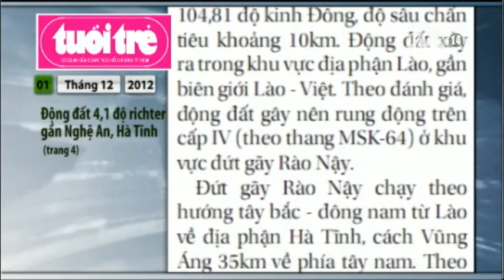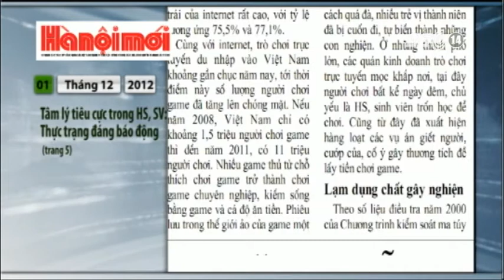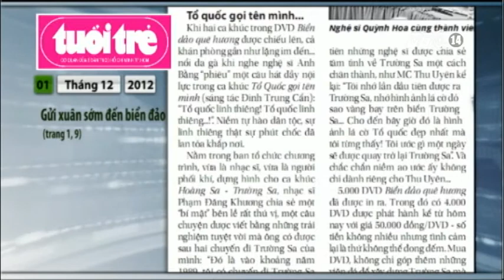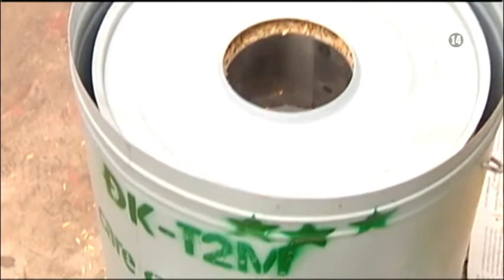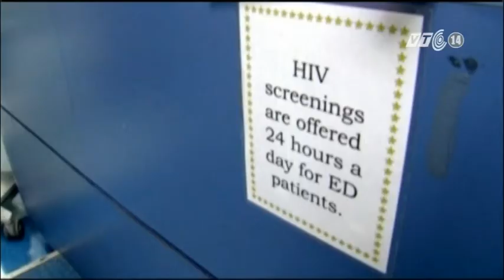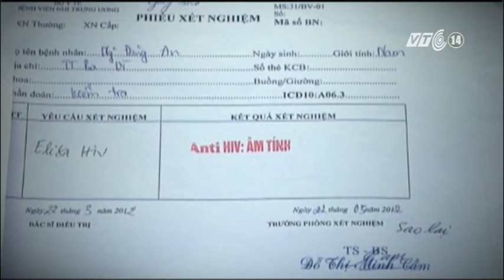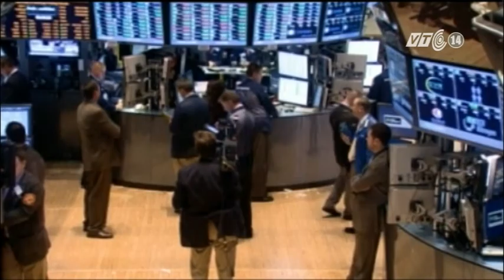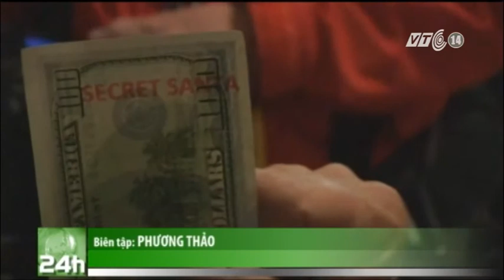VTC14_Cuộc sống 24h_01122012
Cuộc sống 24h ngày 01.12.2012
Những thông tin chính trong bản tin Cuộc sống 24h_ngày 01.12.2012
- Kết thúc đợt tuyển sinh ĐH, CĐ 2012; nhiều trường có nguy cơ đóng cửa
- Bắt đầu từ ngày 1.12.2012, nhiều văn bản, chính sách mới bắt đầu có hiệu lực.
- Tổ chức tư vấn cho các cặp vợ chồng hiếm muộn nhằm tăng hiệu quả thụ tinh trong ống nghiệm;
- Trung tâm dân số, môi trường và phát triển cải tiến thành công bếp đun 2 trong 1, thân thiện với môi trường
- Cây ba báp có sức sống mãnh liệt gắn với nhiều câu chuyện huyền bí và được coi như một biểu tượng của châu Phi đang có mặt ở Hà Nội
- Nhiều trẻ em nhiễm HIV từ khi mới lọt lòng nhưng với nghị lực sống kỳ diệu, chỉ sau một thời gian đã trở thành người bình thường
- Hơn 60 quốc gia thuộc nhóm Những người bạn của Syria đã họp tại Tokyo (Nhật Bản) để thảo luận về các biện pháp trừng phạt dành cho Syria.
- Một công ty ở Siberia của Nga vừa tung ra một túi dụng cụ sinh tồn, dành cho những người lo sợ rằng ngày Tận thế sẽ xảy đến vào ngày 21.12